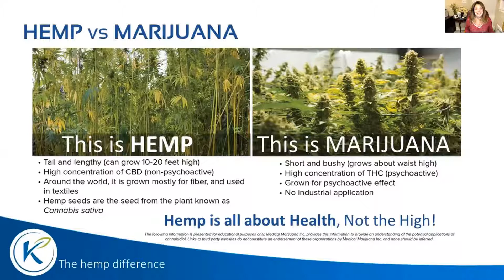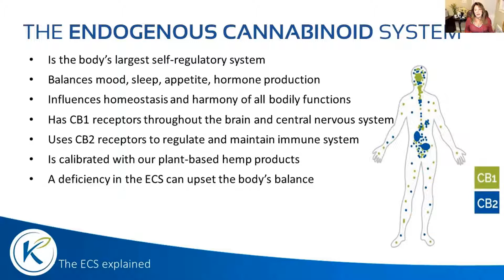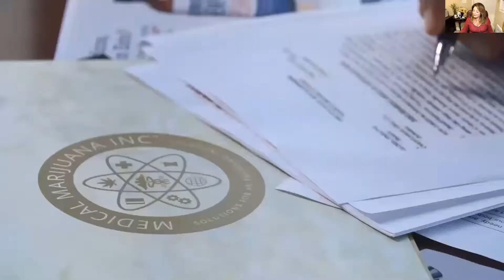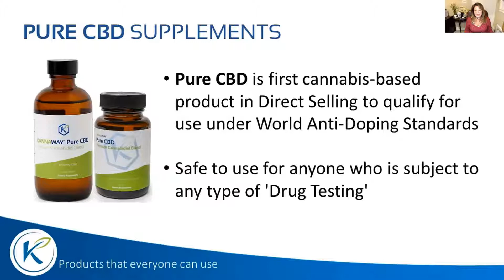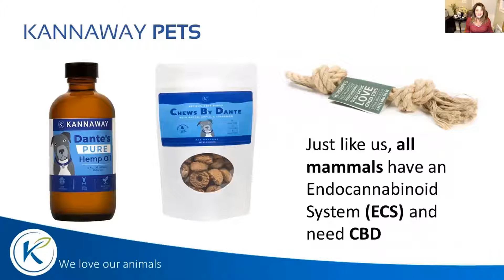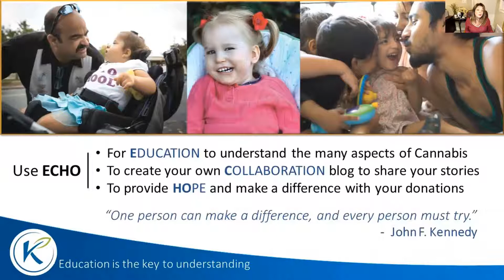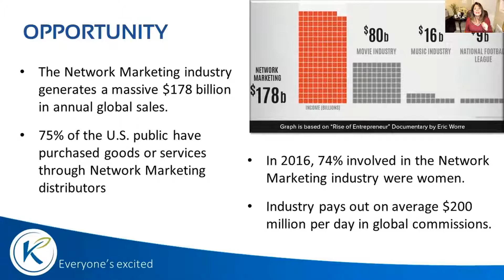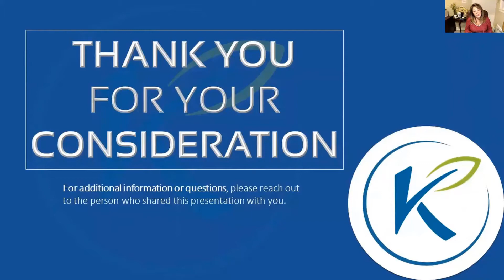Kannaway Business Presentation with Crown Ambassador Elite Valerie Aloisio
Valerie Aloisio launches our business presentation- the hemp industry, the ECS and CBD science, the products, the charitable cause and the opportunity to have your own business.